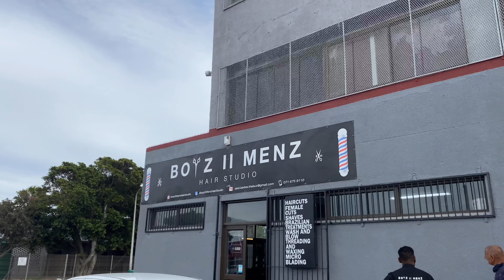Vlog 18 - I dye my hair!!! You won’t believe what colour.